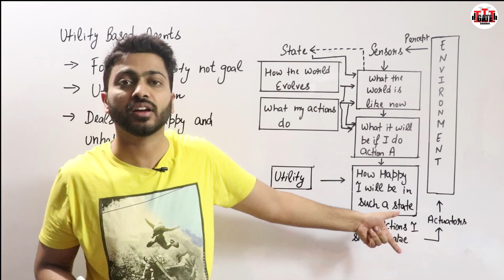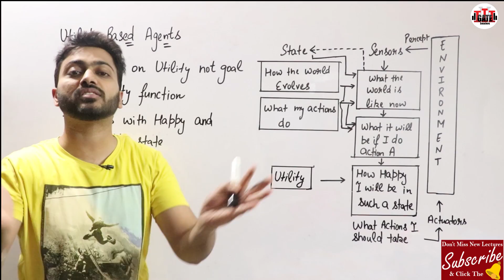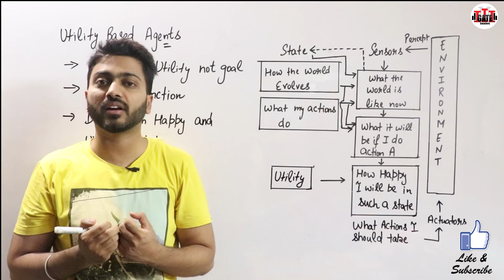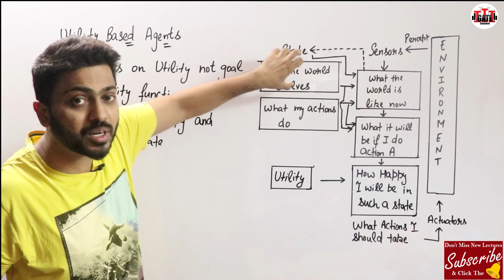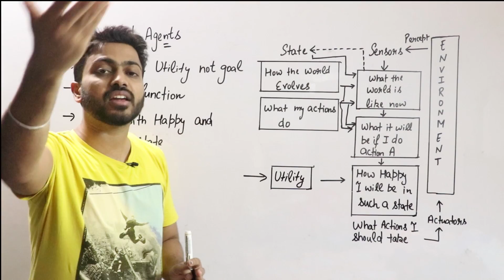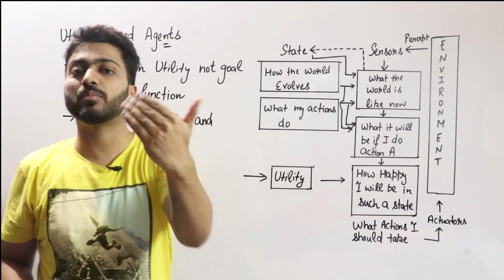Utility Based Agents in Artificial Intelligence in Hindi with real life examples